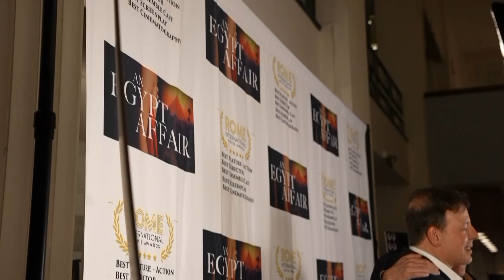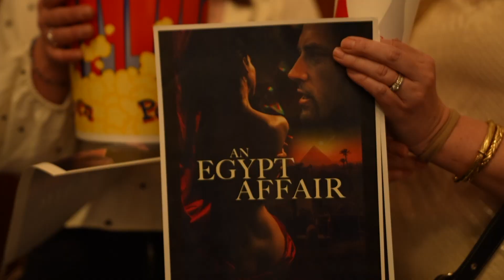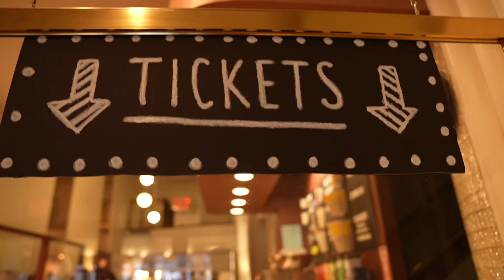An Egypt Affair & Love Don't Fade Away Premiere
A short and a feature length film a Needham resident wrote premiered recently in Newton.